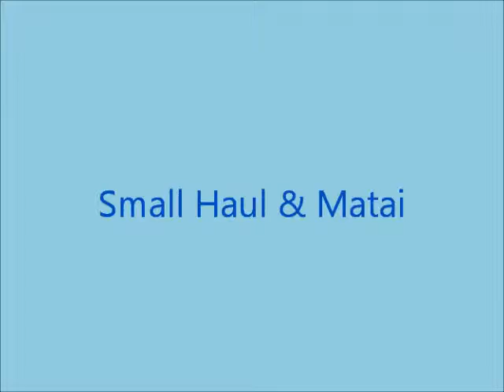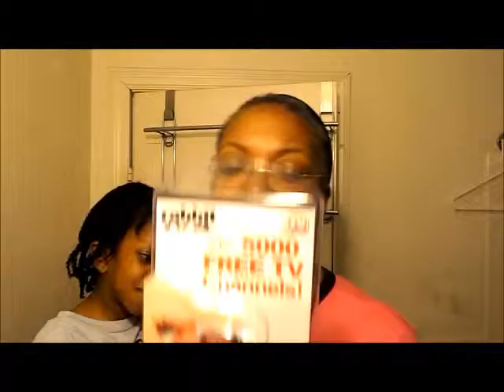small haul & matai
Purchased Tresemee hydration shampoo and conditioner for $4.69 and Internet TV Usb for $9.99at CVS.